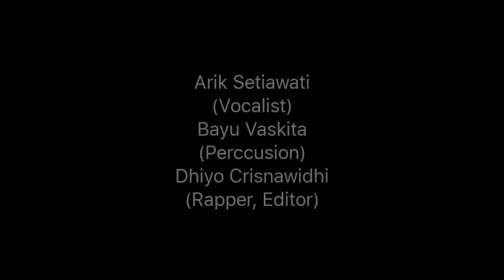Hopeful Cover - By, Alexandria Team - X MIPA 1 SMANDA Class, Year 2017/2018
Last School Project Upload « !

Project:
English lesson, project to make a cover video of Hopeful Song, and i with my friends got team named Alexandria.

おかえりなさい皆 !

•Important Announcement•
Thanks to everyone on this video for participating ! (Full named in credits of video)
Where the video taken? In SMA N 2 SINGARAJA, Bali, Indonesia.

This Video were made by me, so the video is my own copyright.

What Song? Of course it's Hopeful

Links:
•The Original Music•